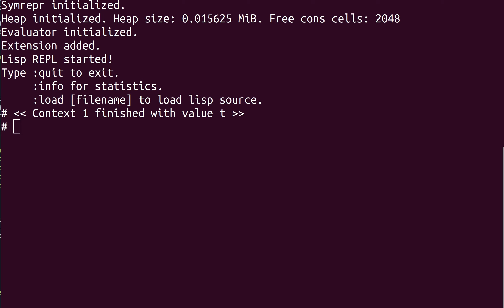Concurrency, Spawn and Yield in lispBM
This video is meant to illustrate that the three created tasks sleep for different amount of time before finishing.

Lispbm is a lisp dialect for microcontrollers.